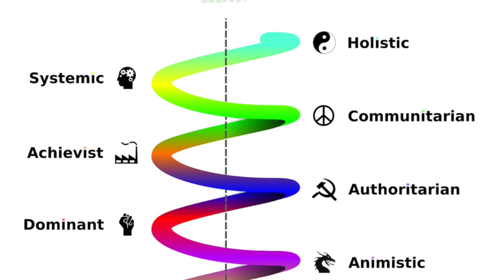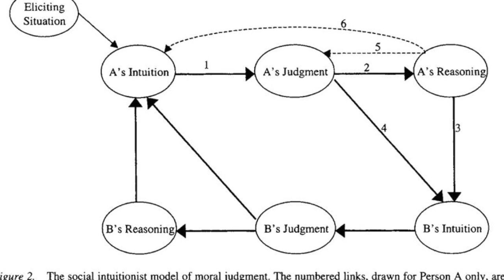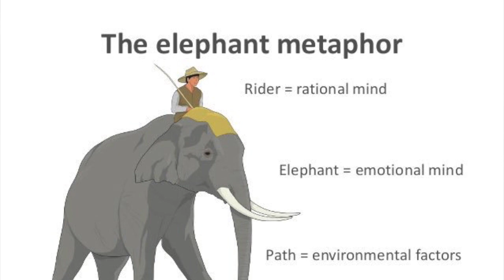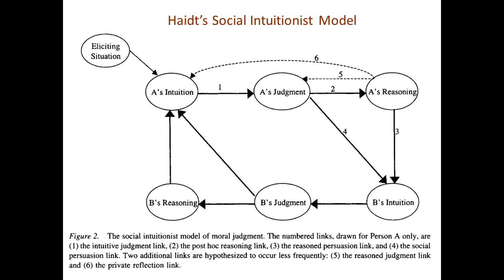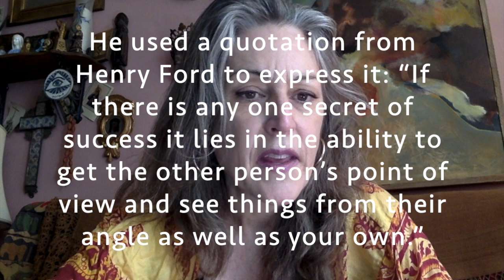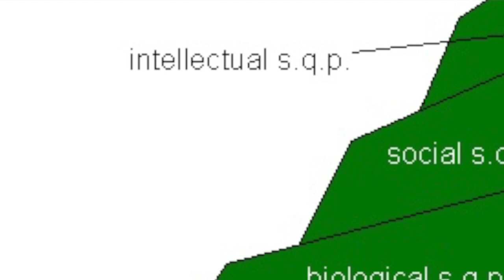Pull Yourself Out of the Culture War! with Haidt, Carnegie and Quality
Jonathan Haidt, who for me has the most convincing theory on why there is a "Culture War" recommends an old friend who you likely would consider outdated. While he may reference Henry Ford and Tallulah Bankhead as examples of charm and persuasion, don't be fooled! How to Win Friends and Influence People is a book we all should be reading if we are serious about stopping the madness, improving our manners and becoming better people!